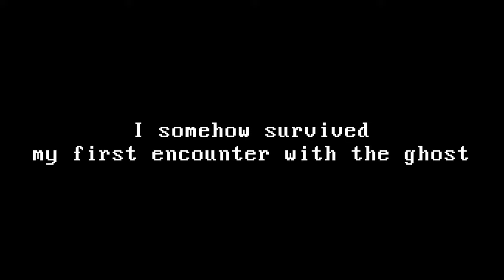Lethal clips from the holiday season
Clips from the New Year area of time in lethal company.

-Stats
Video clips recorded from Dec 29, 2023, to Jan 05, 2024